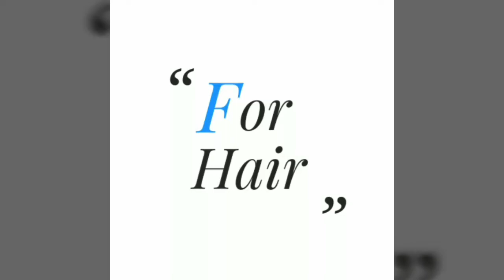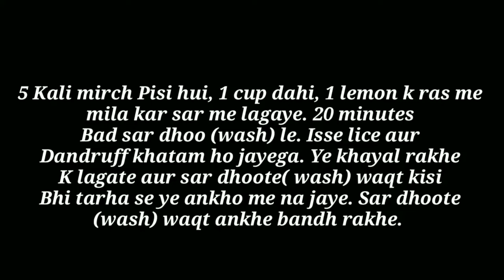Chicken Cheese Mayo Sandwich |तवे पे बनाये चिकन मायो सैंडविच | By FoodGuide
Try this easy and simple Chicken cheese mayo sandwich.
How to make chicken cheese mayonnaise sandwich at home. By foodguide.
घर पर चिकन मेयोनेज़ सैंडविच कैसे बनाएं. फूडगाइड द्वारा.

Ingredients :
1- Boiled and shredded chicken =1 Cup
2- Green Chilli Paste =1 tsp
3- Black pepper powder = 1 tsp
4- white pepper powder = 1/2 tsp
5- Salt to taste
6- Butter = 1 tbsp
7- Bread slice = as required
8- Mayonnaise = 3 tbsp
9- Tomato Ketchup  = 1 tbsp
10- cheese = 1 cube or as required